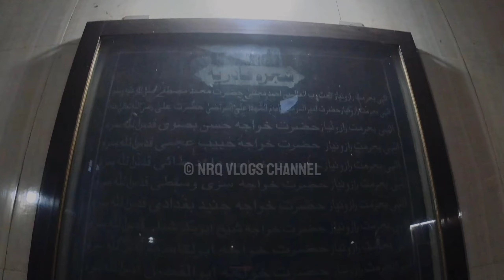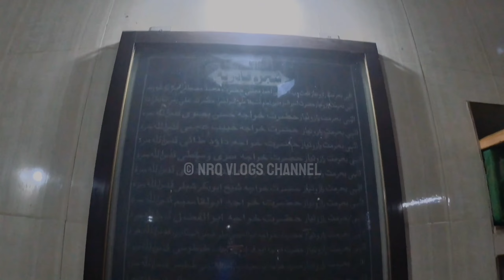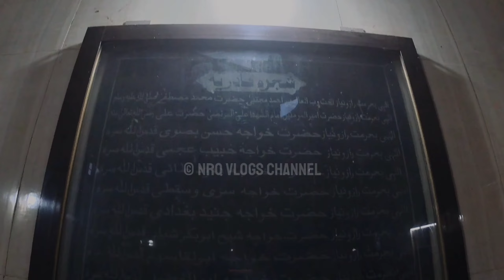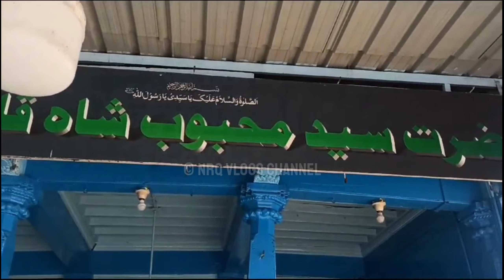Zinda Karamat Ye Ek Aise Wali Hai jinke Do Aastane Hai 😱 Hazrat Mahboob Ali Shah | Bankapur Dargha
Bankapur Dargah History Karamat | Hazrat Syed Alauddin Shah Qadri History | We Love Islam

Full History Of Bankapur Dargah | हजरत सैयद अलाउद्दीन शाह कादरी | Bankapur Dargah

Hazart Sayed Alauddin Shah Qadri || Alauddin Shah Qadri Kee Aamad Bankpur me kaise hovi |

📍 Dargha Hazrat Mahboob Ali Shah Qadri

Your queries -
Hazrat Mahboob Ali Shah Qadri history
Bankapur Dargha Mahboob Ali Shah Qadri
Hubli Dargah Mahboob Ali Shah Qadri
Hubli Karnataka Dargha
Bankapur Dargha Mahboob Ali Shah Qadri history
History of Mahboob Ali Shah Qadri
hubli darga
dargah video
hubli dargah news
hubli dargah sharif
hubballi dargah
hubli dargah viral video
hubli ki dargah
karnataka dargah
hazrat mehmood shah qadri dargah hubli
hubli dargah news hindi
hubballi dargah demolition
hubli dargah video
Hubli Karnataka Dargha
Hubli Dargah
Hubli Dargah video
Shiggaon dargah
Shiggaon dargah history video
Hubli Karnataka
Shiggaon dargah Vlog
Shiggaon school
dargah vlog
dargah Sharif
dargah status
dargah songs
dargah qawwali
dargah hazrat
dargah video
dargah mumbai
dargah history
zinda karamat

nagpur dargah tajuddin baba
nagpur tajuddin baba kavvali
junnar vlogs
khwaja garib nawaz karamat
khed shivapur dargah
karamati dargah in india
hazrat baba tajuddin trust
tajuddin baba dargah
khwaja garib nawaz dargah
zinda karamat dargah
khwaja garib nawaz
Nagpur
nagpur wholesale market new video
junaid sultani nagpur
nagpur urs mela
nagpur tajuddin baba sandal
nagpur tajuddin baba kavwali
nagpur dargah
chota taj bagh nagpur
nagpur urs video
nagpur wholesale market
tajuddin baba nagpur
syed zainul abedin dargah
Top searches related to
ajmer dargah hazrat
ajmer dargah
ajmer sharif
ajmer urs
khwaja garib nawaz urs qawwali
kgn dargah ajmer
old ajmer dargah